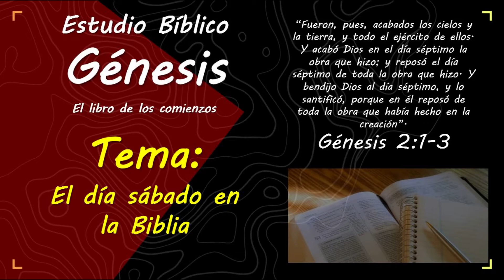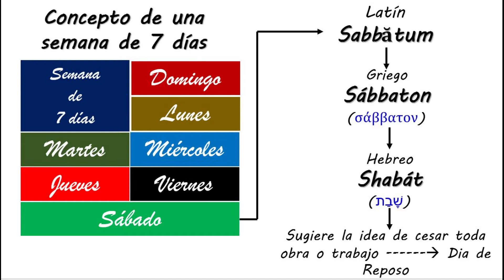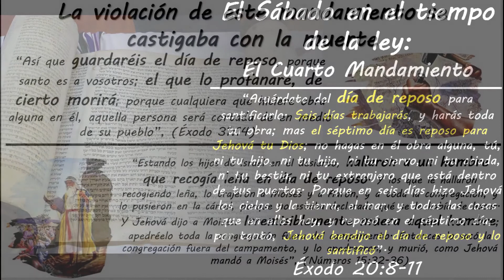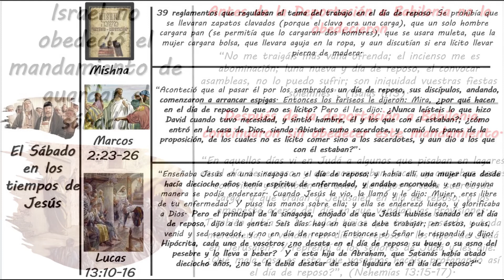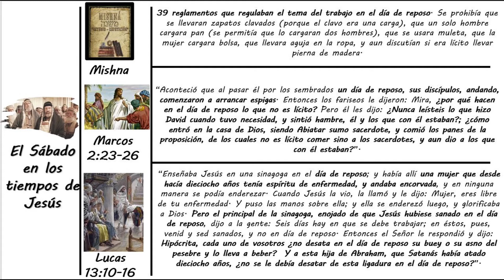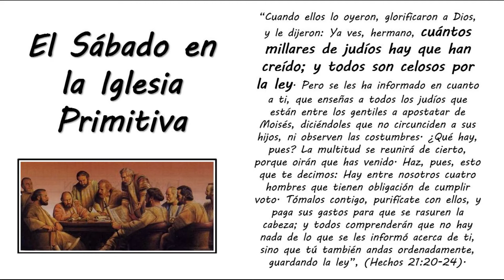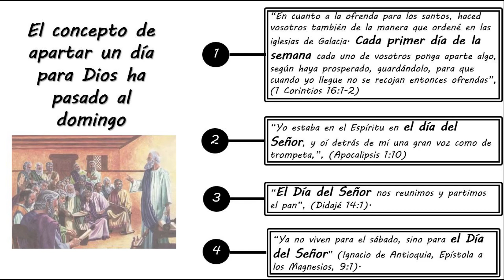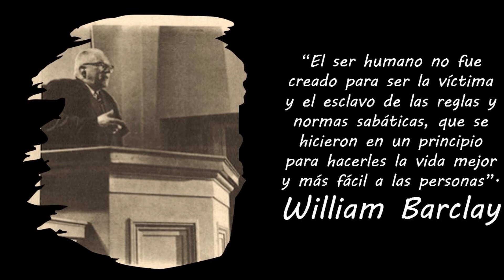El Día Sábado a través de la Biblia (El Libro de Génesis, Estudio 4)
En el septimo día Dios reposo de toda su obra porque todo era perfecto. Es septimo dia o dia sabado llego a ser un dia que Israel tenia que guardar perpetuamente, sin emabrgo, hoy en dia se sigue discutiendo si la iglesia esta obligsada a guardarlo o si el domingo lo ha venido a sustituir. Estudiemos este tema a la luz de la palabra.

Serie: El Libro de Génesis.
Estudio # 4